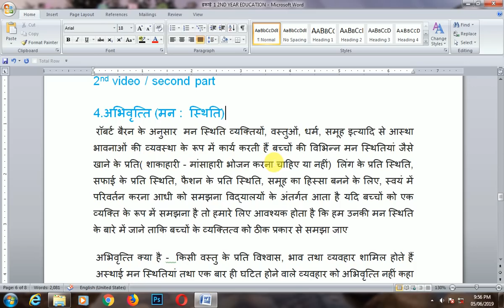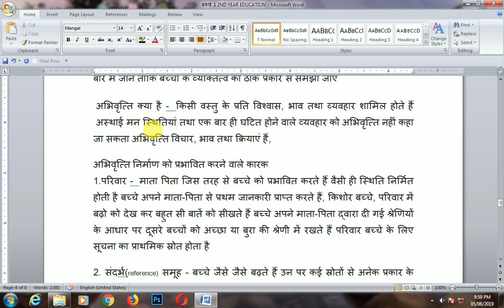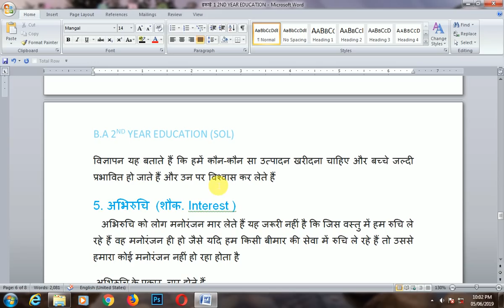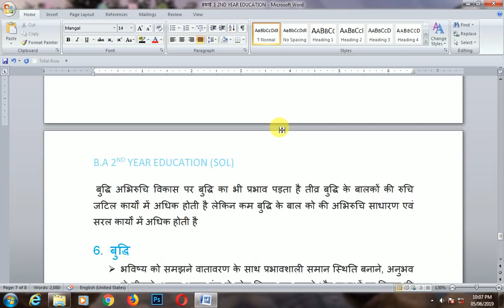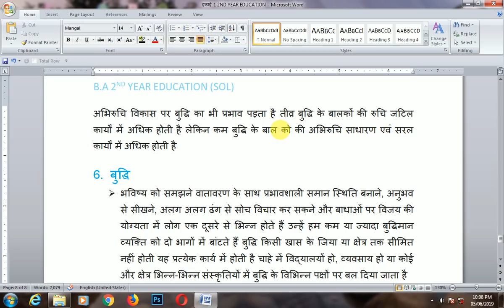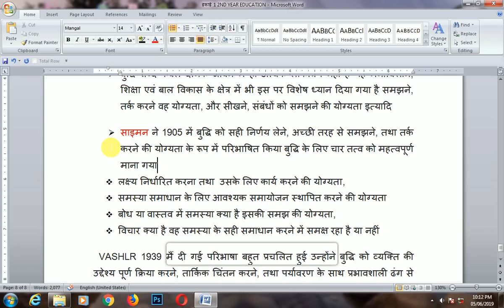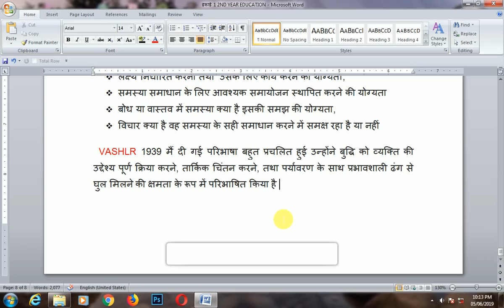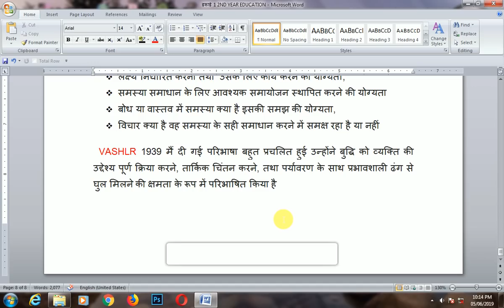बालक एक विशिष्ट व्यकित के रूप में || यूनिट 1 || b.a 2nd year education unit 1st || sol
hello friends welcome to education.gyan youtube channel is vide me hum b.a 2nd year ki education ka chapter 1st karne ja rahe hai or comment karke bataye ki aapko ye video kaise lagi or agar abhi tak aapna  harama channel subscribe nhi kya hai to jaldi se channel ko subscribe kare  bell icon bhi jarur dabaye